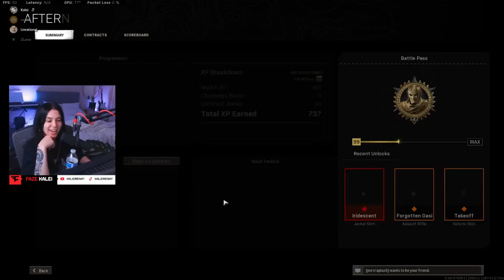go back to the lobby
go back to the lobby | FaZe Kalei

In this video FaZe Kalei plays Call of Duty Warzone and shows off her high kill gameplay in squads.